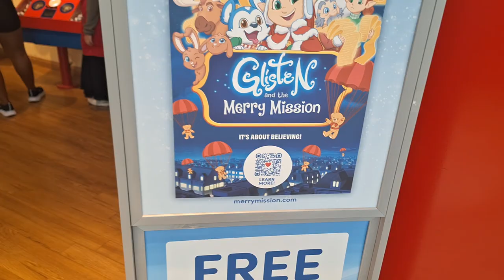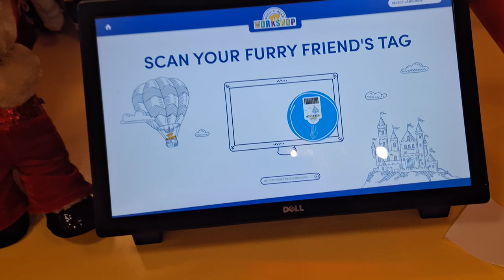Build-A-Bear Workshop promotes "Glisten and the Merry Mission" at The Florida Mall 11/11/2023